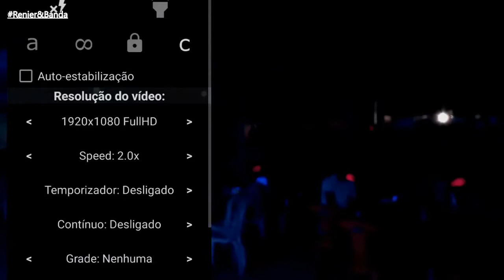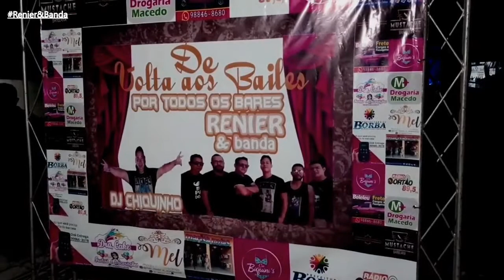LIVE SHOW | Renier & Banda | De Volta Aos Bailes Por Todos Os Bares (Cover) - BORBA-AM